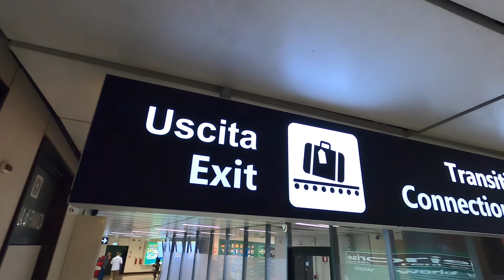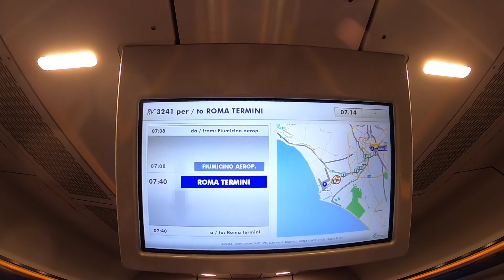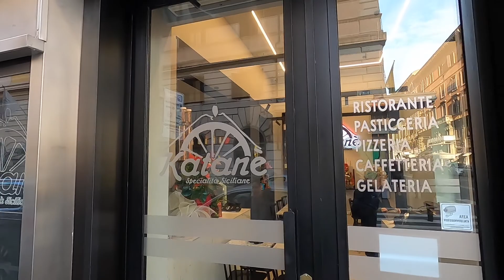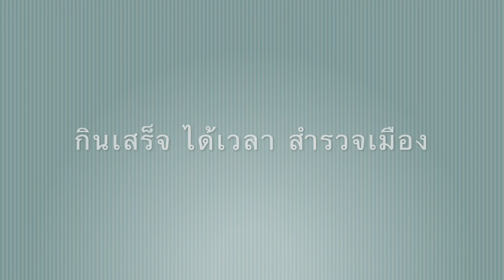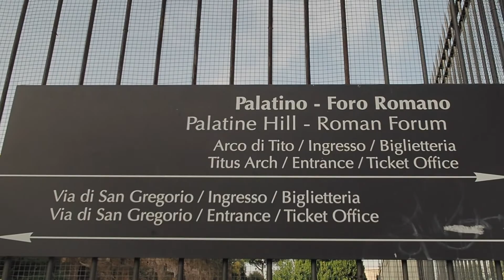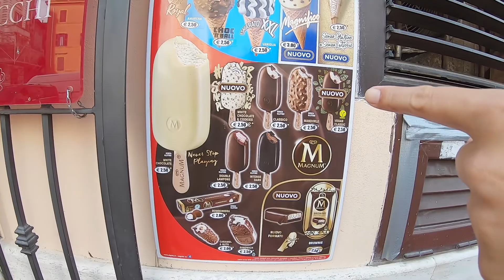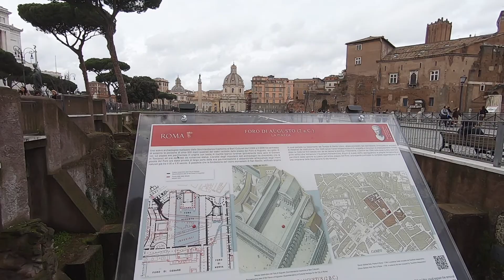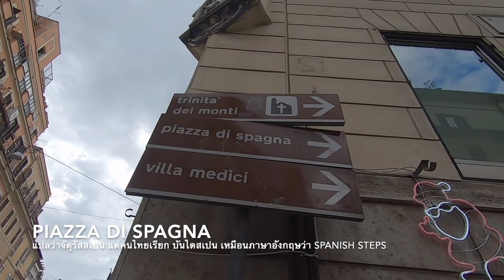"Roman Holiday" เที่ยวอิตาลีแบบ "Happy Wife Happy Life" VLOG#1- Italy travel 2019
เที่ยวอิตาลี แบบ -Happy Wife Happy Life เป็น VLOG ขำๆที่ผมทำขึ้น สำหรับทริปเที่ยวอิตาลี ของเราสองคนแบบ ชิลล์ๆ ไปเรื่อยๆสบายๆเที่ยวกันเองสองคน สไตลฺ RomanHoliday ในช่วงปลายเดือนพฤศจิกายน 2019 ถึงต้นธันวาคม 2019 ปลายฤดูใบไม้ร่วง เข้าฤดูหนาว
ในวันแรกของทริปนี้เราจะนั่งรถ Sightseeing Bus ชมกรุงโรม แวะเที่ยว Colosseum, Roman Forum, Victor Emmanuelle Monument, บันไดสเปน, และน้ำพุเทรวี่ และลองชิมอาหารท้องถิ่น อย่าง Arancini ข้าวทอดยัดไส้รสอร่อย และ Cannoli ขนมทองม้วนไส้ครีมแสนอร่อย

"Happy Wife Happy Life" is our slow life holiday trip VLOG to Italy during the late November to early December 2019, This clip is our first day in Italy where we explored some bits of ancient Rome like Colosseum, Roman Forum, Victor Emmanuelle Monument, Spanish Steps and Trevi fountain. And a trip to Italy wouldn't be complete without tasting the famous Italian food, this ep we tried a local delicacies like Cannoli and Arancini which I really like.